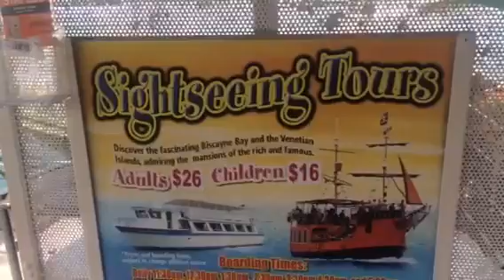Vlog - Mostrando o Bayside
Vlog em Bayside.
Assistam.
Beijos.